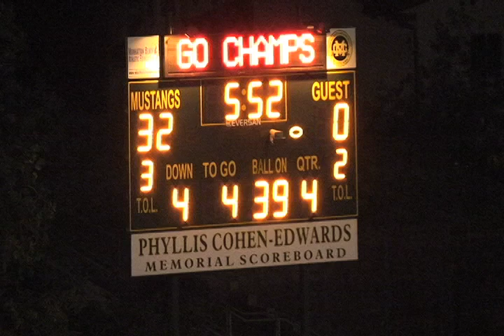2010 Week 9 LHS at MC 9